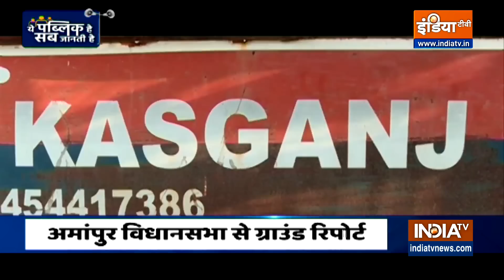UP Election 2022: Amanpur में BJP बरकरार रख पाएगी कब्जा है? | Public Opinion | EP. 252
Kasganj के Amanpur Assembly में तीसरे चरण में 20 फरवरी को वोट डाले जाएंगे. 2017 में BJP से Devendra Pratap Rajput जीते थे. इससे पहले 2012 में BSP से Mamtesh Shakya चुनाव जीते थे. 2008 में परिसीमन के बाद यह सीट अस्तित्व में आई. यहां अब तक सिर्फ दो बार ही चुनाव हो पाए हैं. अमांपुर आरक्षित सीट के अंतर्गत आती है. यहां लोधी राजपूत वोटरों की संख्या अधिक है. मुस्लिम-शाक्य वोटर भी निर्णायक भूमिका में हैं. BJP ने इस बार Hariom Verma को टिकट दिया है. इस बार BJP फिर से अपना कब्जा बरकरार रखने में सफल होगी? या BSP वापसी करेगी? या जनता किसी और पार्टी के उम्मीदवार को जीताएगी? जानने के लिए इंडिया टीवी (India TV)’ का खास शो (Show) ‘ये पब्लिक है सब जानती है’ (Ye Public Hai Sab Jaanti Hai) की टीम अमांपुर विधानसभा पहुंची. बातचीत के दौरान यहां कि कुछ जनता BJP को समर्थन करती दिखी तो कुछ सपा, BSP और Congress को समर्थन करते दिखी. आप भी सुनिए यहां कि जनता के मन में क्या है?